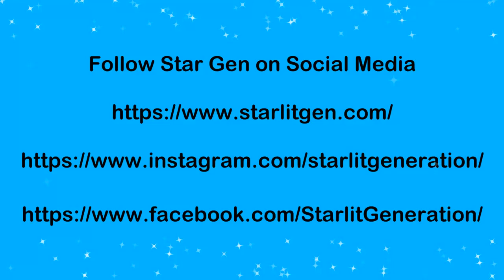Starlite Generation Covers Alexander's Ragtime Band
Alexander's Ragtime Band was written in 1911 by Irving Berlin.

Thank you for listening. For more cover songs and original songs, visit Starlite Generation's